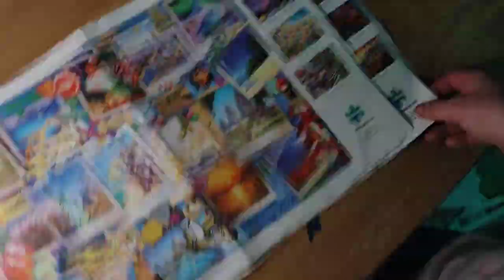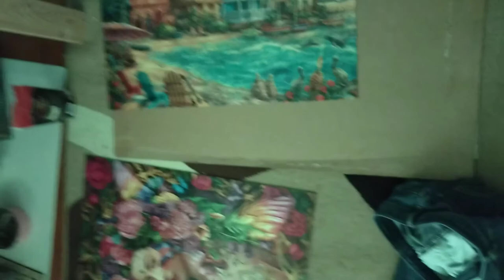all the puzzles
this is all the puzzles that I have done. I think. also my gerbils.